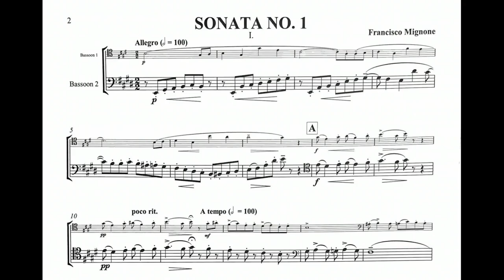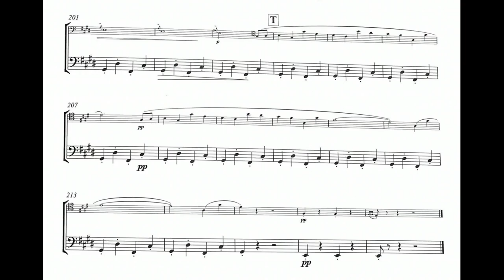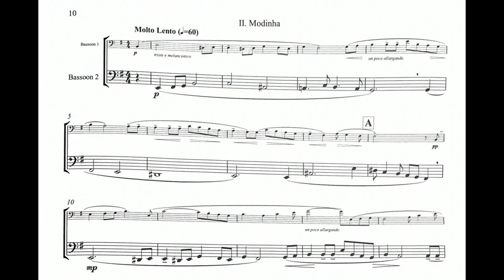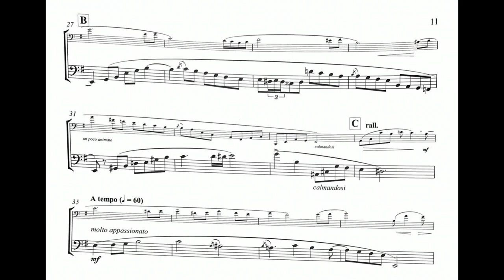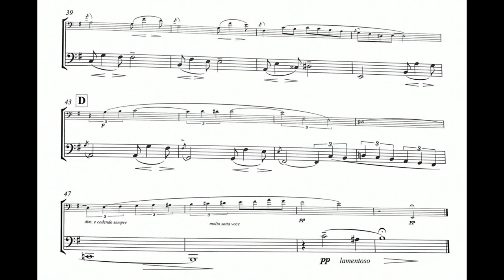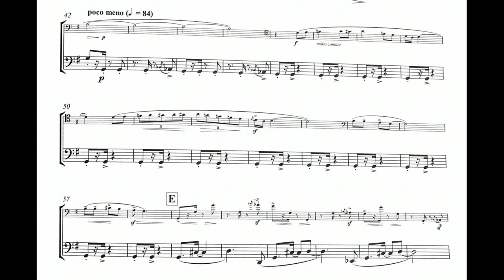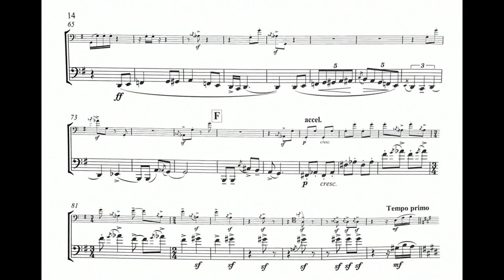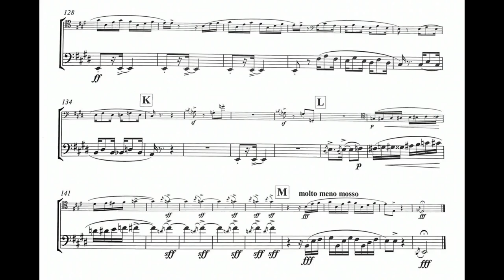Francisco Mignone: Sonata Nr. 1 for Two Bassoons (1961)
00:00 - I. Allegro
07:17 - II. Modinha: Molto lento
11:11 - III. Rondo, Chorinho: Allegro burlesco
Bassoons: Benjamin Coelho and William LaRue Jones
Year of Recording: 2002
"The first sonata (1961) is from the end of Mignone's first "nationalistic" period, where he drew heavily from Brazilian music, both folk and popular music. The Concertino also dates from this period and there are many similarities between it and the first sonata" (LRQ Publishing)